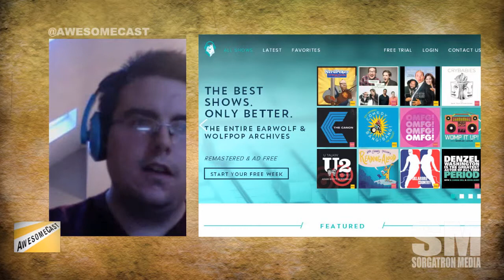Howl.fm for high end Podcasts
Follow these awesome people on Twitter: Katie Dudas (@Kdudders), John Chichilla (@chilla), Alex Kahrs (@alexanderkahrs) and Mike Sorg (@Sorgatron).
Alexander Kahrs discusses trying out Howl.fm thanks to the Colt Cabana Pro Wrestling Fringe and his impression of the service so far.